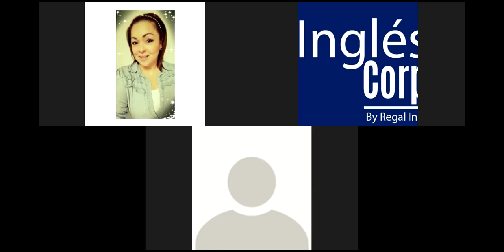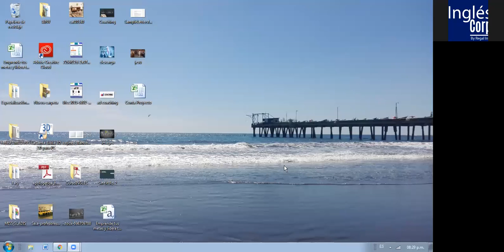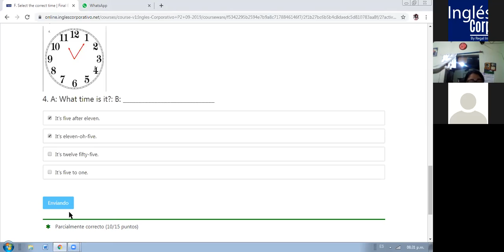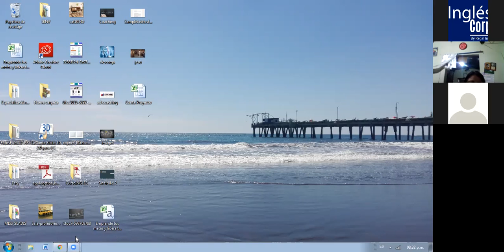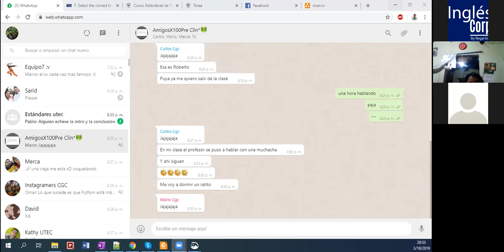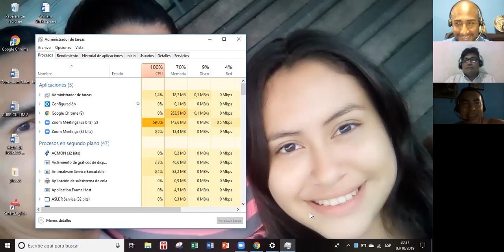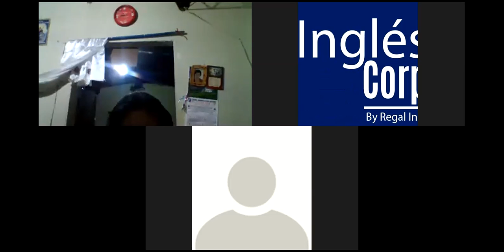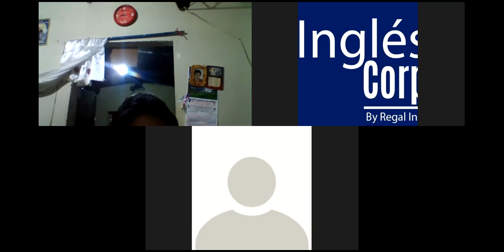Ingles Corporativo- final exam